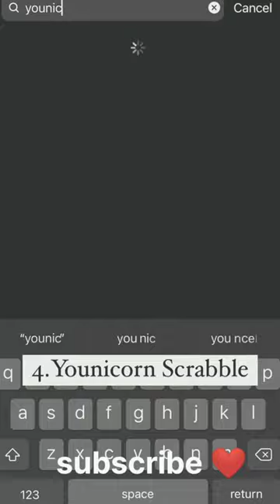5 HIDDEN FONT FOR YOUR INSTAGRAM STORY'S 😳instagramtricks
5 HIDDEN FONT FOR YOUR INSTAGRAM STORY'S 😳 INSTAGRAM BEST STORY'S IDEA'S 💡instagramtricks

instagram hidden font
Instagram fo
instagram font style
instagram font change
instagram fonts for stories
instagram fonts
instagram font style name
instagram font style change
instagram font style tamil
instagram font size change
instagram font change story
instagram fonts for bio
font for in
font for instagram bio
font for instagram
font for insta story
font for instagram reels
font for invitation card
font for inshot
font for instagram name
font for inshot download
font for intro
font for instagram post
story jdea
story ideas for instagram
story ideas for instagram for girl
story ideas for instagram birthday
story ideas for instagram new post
story ideas for instagram for boy
story ideas for instagram with friends
story ideas for
instagram for love
story ideas for birthday
story ideas for instagram aesthetic
fonts for in
fonts for instagram bio
fonts for instagram stories
fonts for instagram
fonts for instagram reels
fonts for instagram name
fonts for insta bio
fonts for insta story
fonts for instagram post
instagram fonts
new south indian movies dubbed in hindi
what it is lyrics
4 wheelers